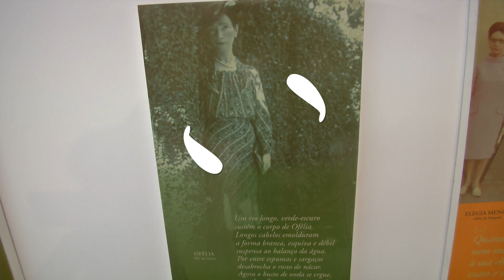O poeta e tradutor Paulo Henriques Britto fala sobre processos criativos para a TV UFMG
Reconhecido por vários prêmios, Alphonsus de Guimaraens e Portugal Telecom, o poeta e tradutor Paulo Henriques Britto concedeu entrevista à TV UFMG sobre seu processo criativo. Ele participou do projeto Encontro Marcado, no dia 31 de maio de 2019, no Acervo de Escritores Mineiros da UFMG. A série Encontro Marcado teve início em 2018 e recebe, na última quinta-feira de cada mês, um escritor para dialogar sobre literatura com o público participante. A programação do primeiro semestre de 2019 está disponível

Ficha técnica

Entrevistado: Paulo Henriques Britto, poeta e tradutor
Produção e reportagem: Renato Temponi
Imagens: Ravik Gomes
Edição de imagens: Marcia Botelho
Edição de conteúdo: Olívia Resende